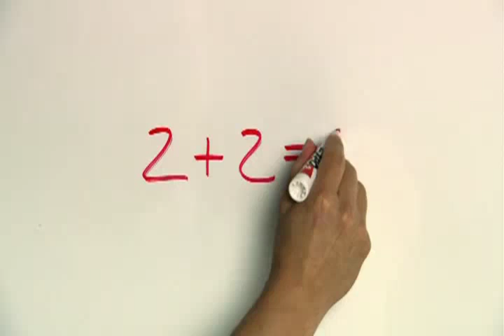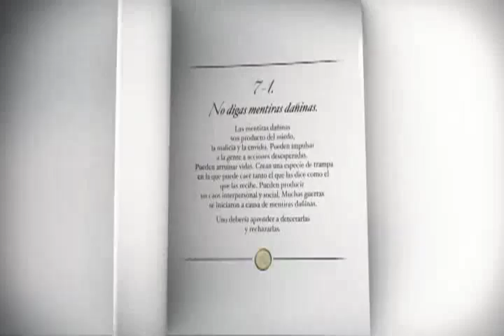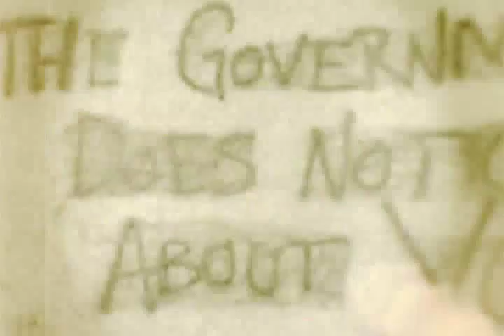Busca vivir con la verdad